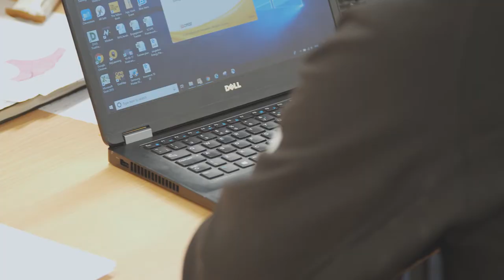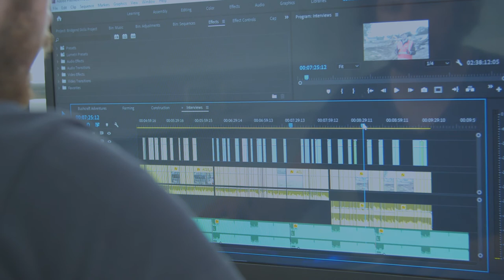Bridgend College: Employable Skills